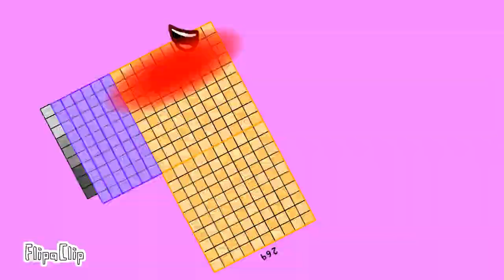Days of 2023 band 269